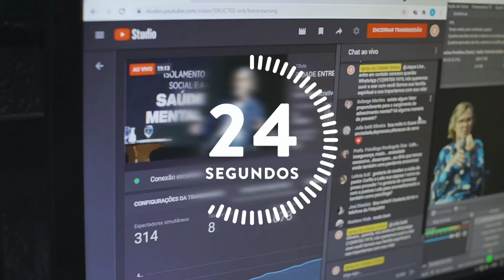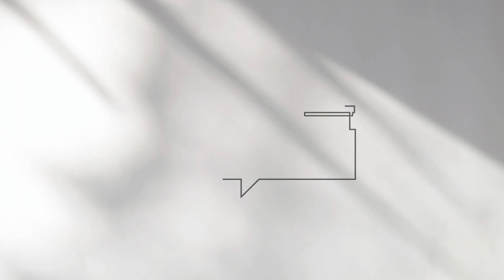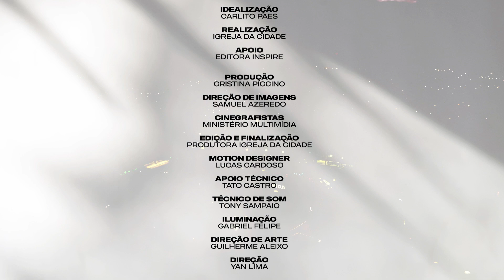CIDADE ENTREVISTA || CIDADE SOCIAL || 22.07.21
Seja muito bem-vindo a esta transmissão!

Aproveite para participar ativamente, interagindo e enviando seu pedido de oração! Que Deus te abençoe grandemente nesse tempo!

Facebook: Igreja da Cidade On-line